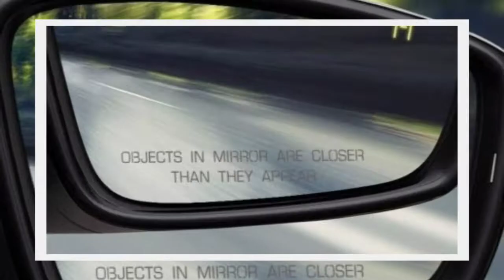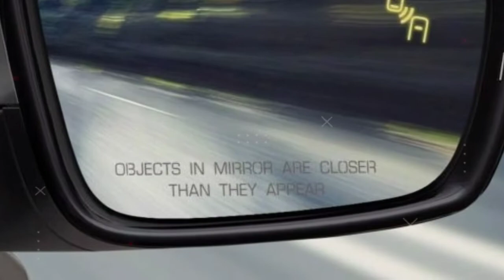DISC BRAKE पर यह छेद क्यों होता है?🤔। Why is this hole on disc brake? 🤔।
Disk Brakes yR q Bàở? 15 Most
Amazing Random Facts in Hindi TFS EP 95

Fia?
Disc Brake Rotor Plate
Holes

Disc brake ye B4
atar ? why disc
brake have holes?

videos highlights :-

disc brake पर यह छेद क्यों होता है?
गाड़ी के mirror पर warning क्यों लिखा होता है?
plastic chair में छेद क्यों होता है?
tractor के पीछे के टायर बड़े क्यों होते हैं?
अंधे व्यक्ति काला चश्मा ही क्यों पहनते हैं?
dial pad के नीचे letters क्यों होते हैं?